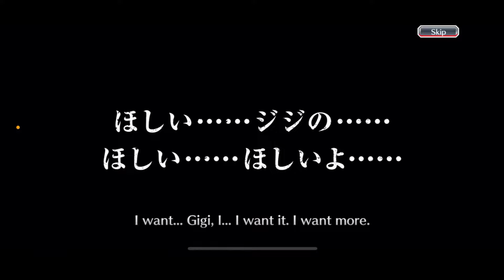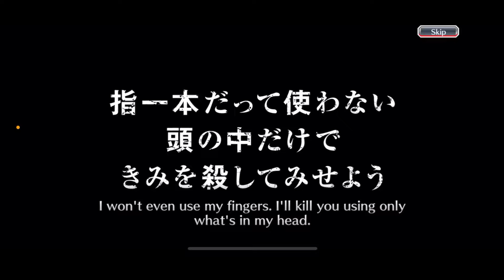MARCHING OUT THE ZOMBIES! | Bleach Brave Souls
Back once again for the newest TYBW banner featuring TYBW Giselle, TYBW Zombie Bambietta, and TYBW Cirucci Sanderwicci!